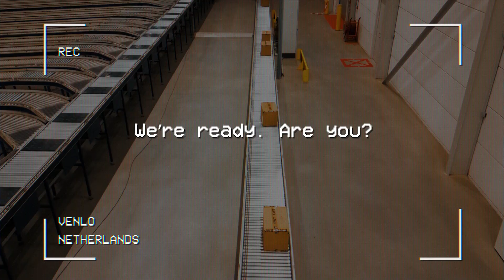We're ready. Are you?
We’re just a few weeks away from the busiest time of the year for eCommerce businesses across the world. Peak 2023 is on track to be our – and our client’s – busiest Peak season yet, if our client’s forecasts are anything to go by!